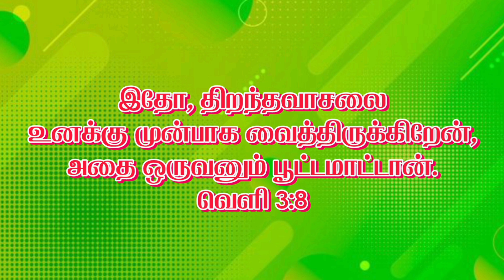August month promise words | Pr.F. Augustin | GSDM | TAMIL Christian Bible verses